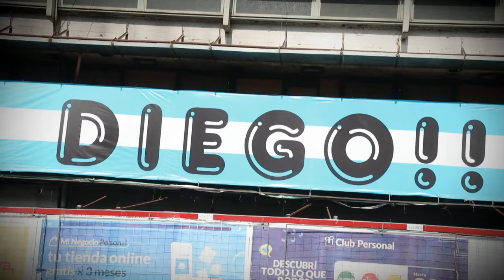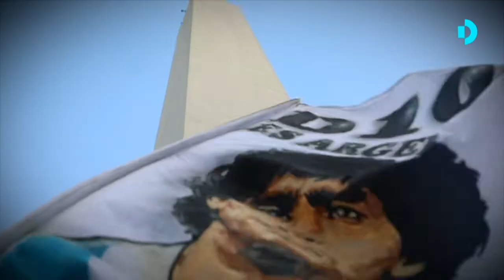DOLOR - Argentina, el país que llora la pérdida de su ídolo popular más grande, Diego Maradona